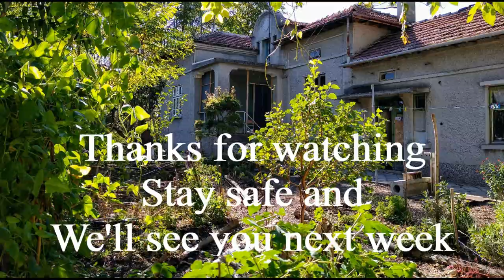Ep. 37 - Max has made it here! At last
We are joined in Bulgaria by our son Max. This is the journey and the start of the next chapter.